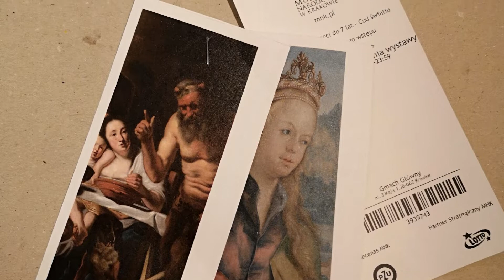Выставка витражей «Чудо света» (Wystawa «Cud światła»)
14 февраля в Национальном музее Кракова выставка витражей «Чудо света». Посетив выставку, можно увидеть витражи из коллекций польских музеев, частных коллекций, из церквей и монастырей. Многие из этих экспонатов никогда ранее не были представлены. Некоторые из них, прежде чем попасть в музей, долго изучались и восстанавливались специалистами.
Выставка не большая, но очень атмосферная. В своём видео мы постарались передать эту атмосферу.
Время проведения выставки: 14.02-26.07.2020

Как добраться:
Пешком от Рыночной площади 15 минут (чуть больше 1 км)
На общественном транспорте: две остановки от Teatr Bagatela, 15 минут
Парковка для автомобиля: 6 zł за 1 час

Время посещения выставки: 30-40 мин
Стоимость билета: 20 злотых